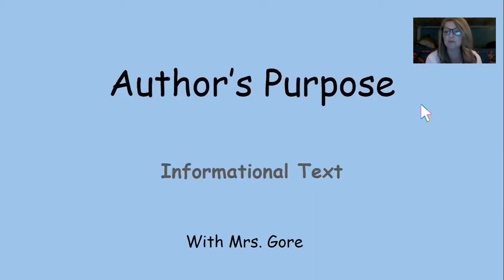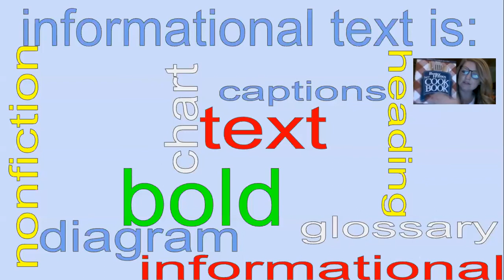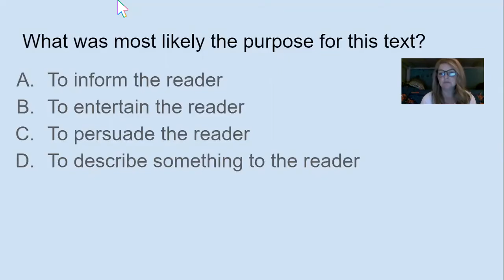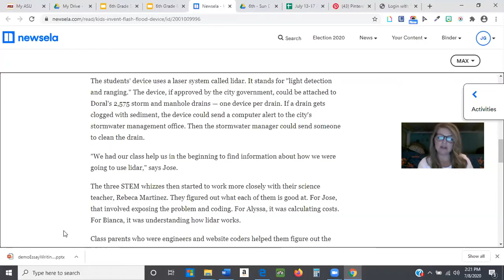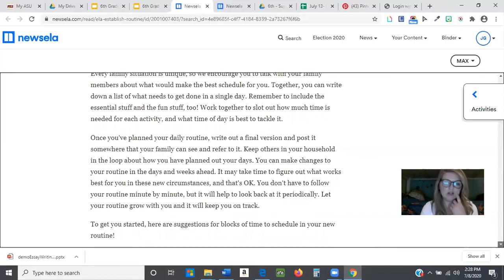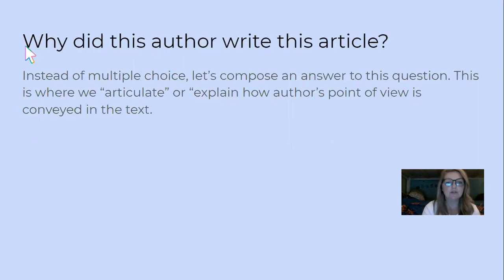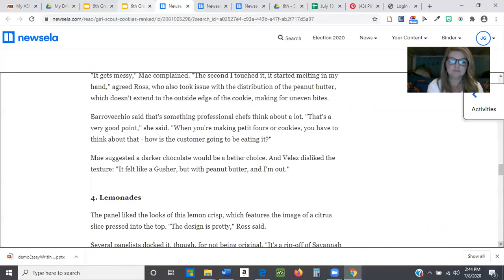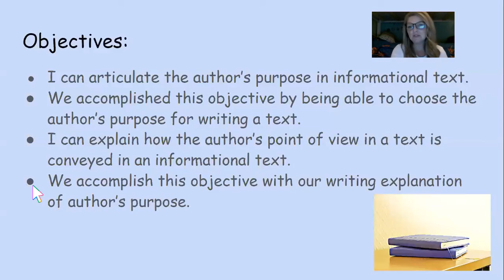Author's Purpose | Grade 6 | Sun Devil Learning Labs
Learn about author's purpose with this Sun Devil Learning Labs lesson from Arizona State University’s Mary Lou Fulton Teachers College. Download our learning guide in English or Spanish for discussion questions, tips and resources related to this lesson. Descargue nuestra guía de aprendizaje en Inglés ó en Español para preguntas de diálogo, consejos y recursos relacionados con esta lección.

✏️ About Sun Devil Learning Labs: Sun Devil Learning Labs offers educational videos from teacher candidates at Mary Lou Fulton Teachers College, working under the supervision and coaching of ASU faculty and with local school districts and youth-serving organizations. Lessons are free and available to all learners and families.